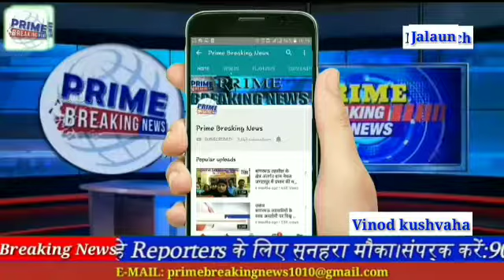कीचड़ में गौशाला,आधी-अधूरी व्यवस्था से गायों की जिंदगी हुई शुरू